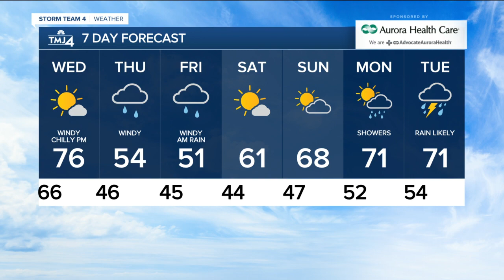Wednesday is sunny and windy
Today was a summer day with strong SW winds warming everyone into the 80s ahead of a cold front that arrives tonight with scattered showers and t'storms. There is a very slight risk for a storm to become severe with the main threat being gusty winds. Otherwise we could see a half inch of rain before sunrise and then Wednesday is sunny and windy, but cooler and less humid. Highs will be in the 70s behind tonight's front and will cool into the 60s by evening along the lakefront.